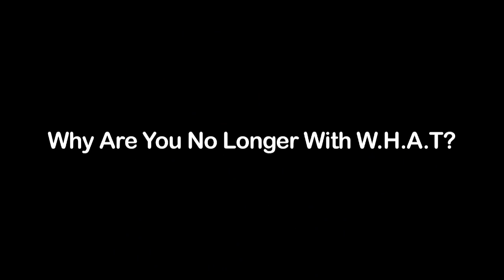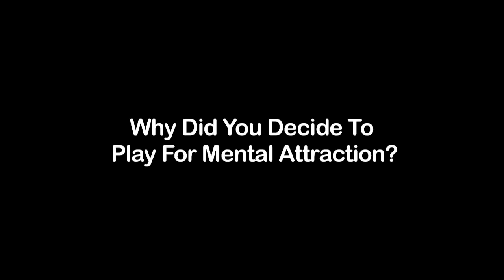Smokin Joe Interveiw